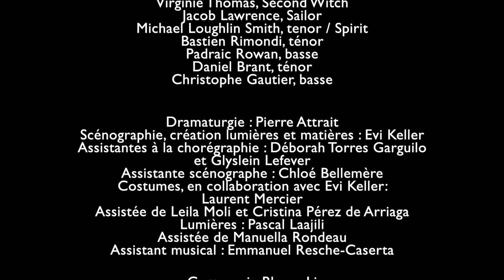“Her charming strains expel tormenting care” - Celestial music (Purcell)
Air pour ténor “Her charming strains expel tormenting care”
Tiré de l'ode: "Celestial music did the Gods inspire" de Henry Purcell

Extrait du spectacle Dido and Aeneas

William Christie, direction musicale
Blanca Li, mise en scène et chorégraphie

Ténor : Bastien Rimondi
Les Arts Florissants
Compagnie Blanca Li

Emmanuel Resche-Caserta, violon 1
Augusta McKay Lodge, violon 2
Sophie de Bardonnèche, alto
Felix Knecht, violoncelle (basse continue)
Hugo Abraham, contrebasse (basse continue)
Sébastien Marq, flûte
Pier Luigi Fabretti, hautbois 1 et flûte 2
Léa Masson, théorbe (basse continue)

Coproduction : Teatros del Canal, Théâtre Impérial de Compiègne, Château de Versailles Spectacles, Gran Teatre del Liceu, Les Arts Florissants.
Avec la collaboration du Teatro Real

Filmé au Gran Teatre del Liceu de Barcelona le 22 juin 2023